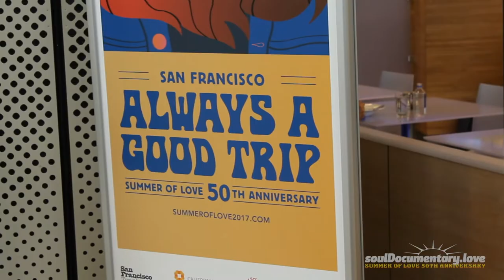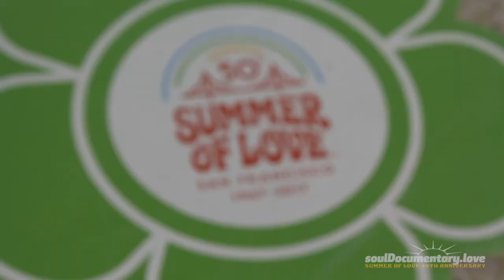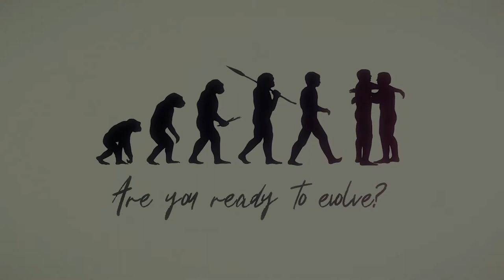Flying High on Flight 1967 - S.O.U.L. Seekers, Flight 1967; Summer of LOVE 50th Anniversary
On Saturday, May 13, 2017, S.O.U.L. boarded Flight 1967 from LAX to SFO on their continued mission to document as many 50th Anniversary Summer of LOVE happenings as possible. The flight was designed to coincide with the 50th anniversary of the song “San Francisco (Be Sure to Wear Flowers in Your Hair)”, for which the city of San Francisco proclaimed May 13th “Flowers in Your Hair Day”. This iconic tune became an anthem of the Summer of Love in 1967, and continues to invite the world to come the SF, and meet “some gentle people with flowers in their hair”.

In true S.O.U.L. fashion, we talked the crew into letting us commandeer the public address system, and interrupt all the passengers inflight entertainment in order to read them the Love Paradigm Manifesto and play the aforementioned song of the day.

Travelers passing through Terminal 3 East - that morning - were greeted with flowers courtesy of the California Cut Flower Commission. United Airlines’ specially-numbered flight 1967 arrived from Los Angeles International (LAX) at Gate 67 at 11 a.m. A path of colorful flower decals led from Gate 67 to Madame Tussaud’s selfie-friendly figures of Jerry Garcia and Jimi Hendrix and the friendly, four-legged Wag Brigade greeting people in tie dyed flair, peace sign sunglasses, and other surprises. For example, at 11:30 a.m., the renowned San Francisco Gay Men’s Chorus performed the song of the day as part of their “Summer of Love” medley.